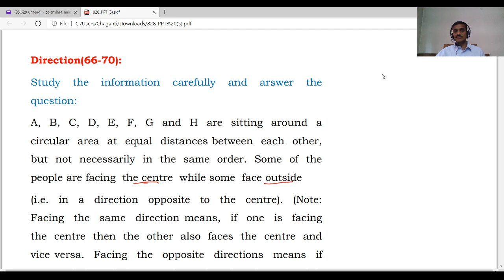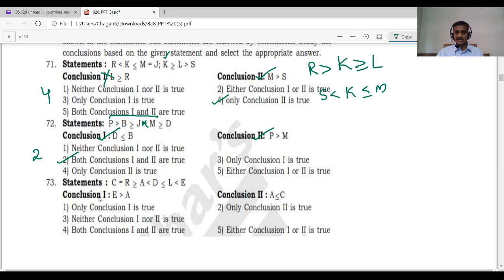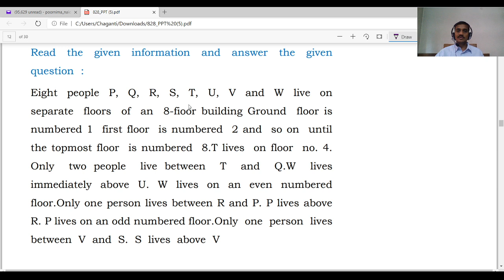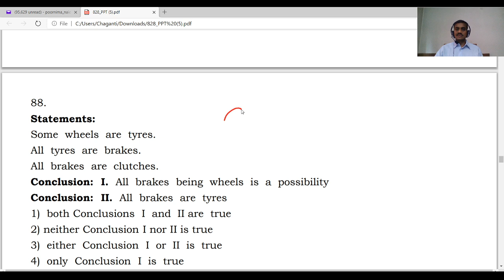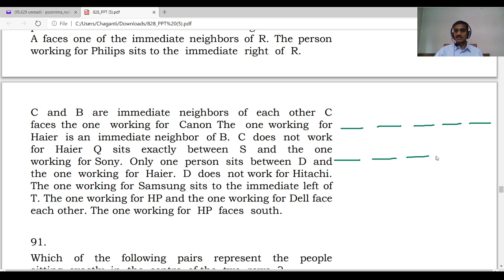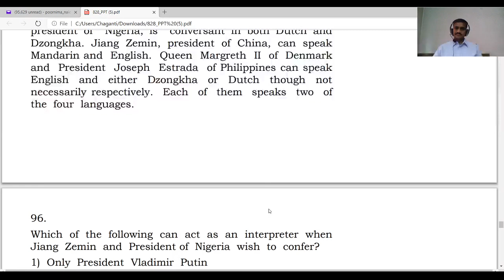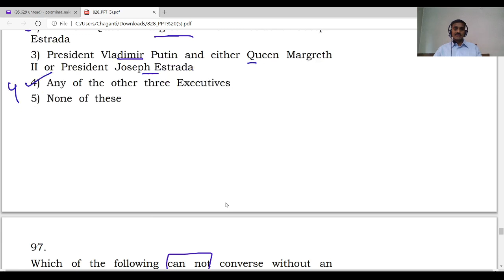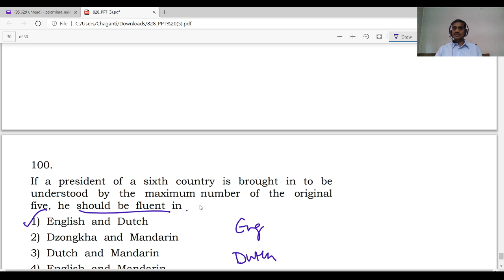SBI PO PRELIMS TEST NO-828 REASONING